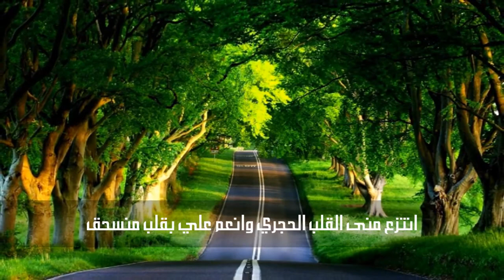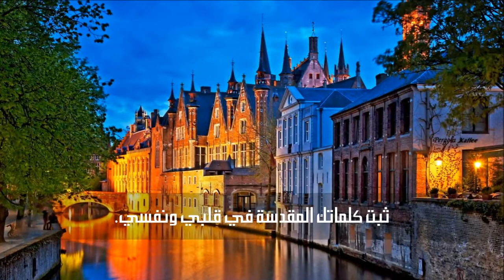صلاة التوبة وطلب الرحمة والغفران من الرب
صلاة التوبة
اللهم اغفر لي أنا الخاطئ لأني لا أستطيع أن أرفع عيني اليك لأني أخزى من أجل كثرة أثامي. اللهم لا تحسب علي أثامي بل اصنع معي رحمة في ملكوتك. اللهم إني أتضرع إليك وأسألك من أجل نفسي وجسدي البائسين. أعطني أن أصنع إرادتك، ولترشدني رحمتك.

أيها الرب الإله اغفر لي خطاياي واستر على آثامي، نجني من غضبك ورجزك. ماذا أقول حين مثولي بين يديك، وبما أتزكى حين تحاكمني؟ يا يسوع المسيح دبرني واسترني من أهوال لجة الشيطان. ضع سلامك وإسمك القدوس علي أيها الرب الساكن في السنوات، لتدركني رحمتك وتسترني.